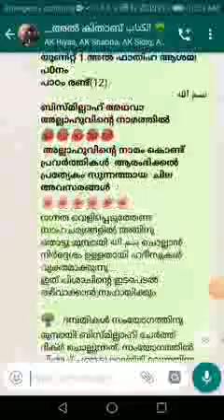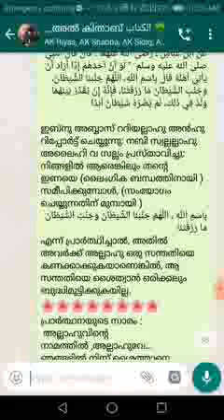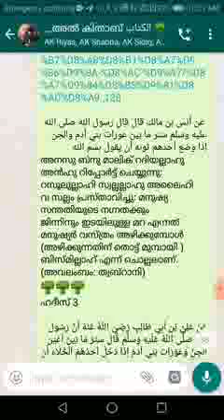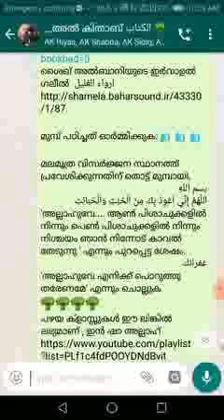ദമ്പതികൾ ലൈംഗിക ബന്ധത്തിൽ ഏർപ്പെടുന്നതിന് മുമ്പ് ചൊല്ലുന്ന ദിക്ർ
ബിസ്മില്ലാഹ്-അൽ കിതാബ് മദ്രസ ദമ്പതികൾ ലൈംഗിക ബന്ധത്തിൽ ഏർപ്പെടുന്നതിന് മുമ്പ് ചൊല്ലുന്ന ദിക്ർ